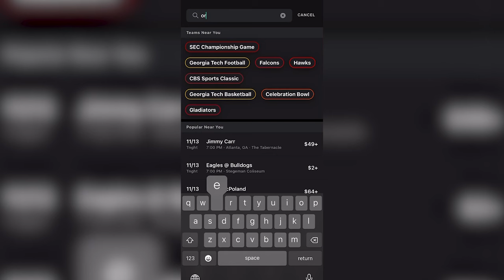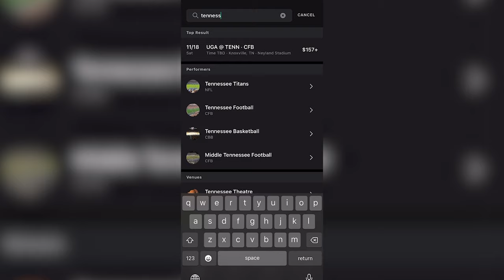PICKING Oregon State vs Washington | Jonathan Smith, DJ Uiagalelei vs Kalen DeBoer, Michael Penix Jr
Washington is in prime position to make a push for the playoffs at the end of this season, but the Oregon State Beavers are looking to stand in the way of that push. Jonathan Smith and DJ Uiagalelei have been a nice surprise this season, and they are looking to continue that trend. The Beavers are at home this weekend, and Corvalis will be rocking as the Huskies come to town. The Beavers are a slight favorite - can they get the job done?